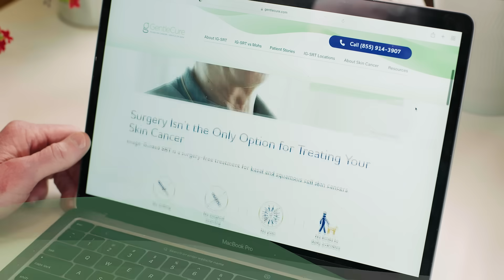Skin Cancer Treated Without Surgery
After 40 years of battling skin cancer, Michael discovered a non-surgical alternative for treating basal cell skin cancer, GentleCure.

GentleCure™ uses Image-Guided SRT to treat basal and squamous cell skin cancers without surgery. It is done by a specially trained healthcare provider called a radiation therapist. Your therapist works together with your dermatologist right in their office to be sure you know all your treatment options and exactly what will happen during treatment with GentleCure.

GentleCure is the first and only skin cancer treatment with ultrasound images. Those images show the radiation therapist how big and deep the skin cancer is, which allows the exact amount of X-ray energy to be used at each visit to kill the skin cancer. This low-level X-ray energy is like what dentists use to X-ray teeth.

GentleCure also uses those ultrasound images to let you and the dermatologist watch the skin cancer shrink over time and see treatment working. This surgery-free treatment involves no cutting, pain, wound care, anesthesia, or numbing medicine. There is also little to no bleeding or surgical scarring. During treatment with GentleCure, you can keep doing the things you love while your cancer is being cured.

Learn more now at GentleCure.com/About-IG-SRT